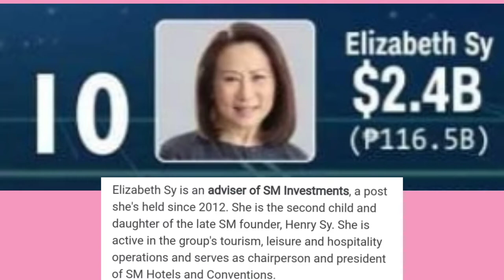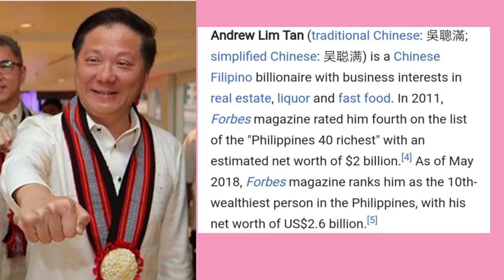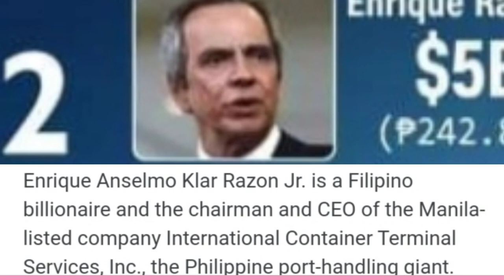Top 10 Richest People in the Philippines 2021|Grace Alconera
Top 10 Richest People in the Philippines.

1.) Manuel Villar
2.) Enrique Razon Jr.
3.) Lucio Tan
4.) Hans Sy
5.) Herbert Sy
6.) Andrew Tan
7.) Harley Sy
8.) Henry Sy, Jr.
9.) Teresita Sy-Coson
10.) Elizabeth Sy

Source: Forbes